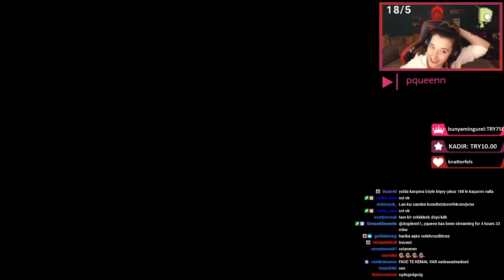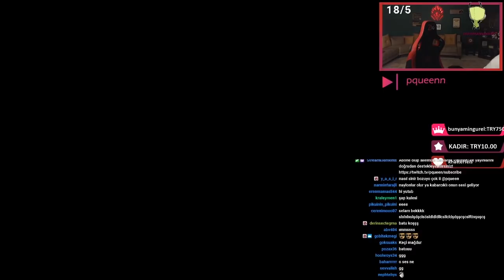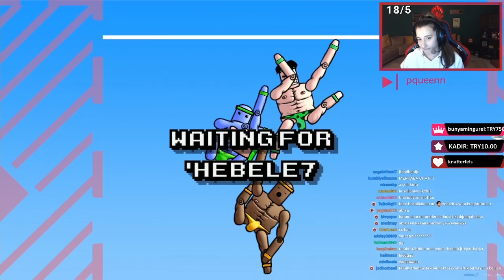EKİPLE İLGİNÇ OYUN | Mount Your Friends #1